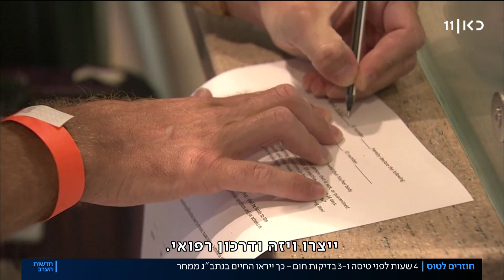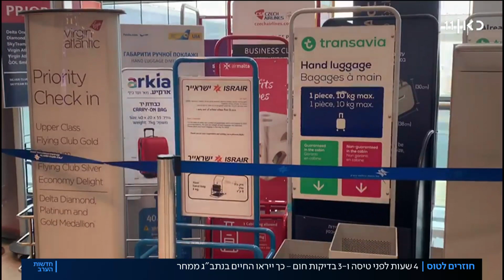לידיעת הטסים: כך מתנהל נתב"ג בצל הקורונה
כאן חדשות | התחלה איטית של חזרה לשגרה – גם בנתב"ג, ובצל הקורונה היא תיראה אחרת לגמרי: מהגעה מוקדמת מאוד לפני הטיסה, ועד בדיקות חום ואיסור על מלווים. כתבתו של שרון עידן, מתוך חדשות הערב 14.05.20